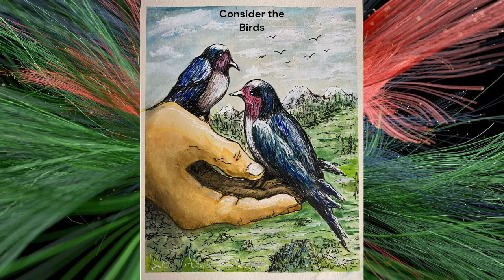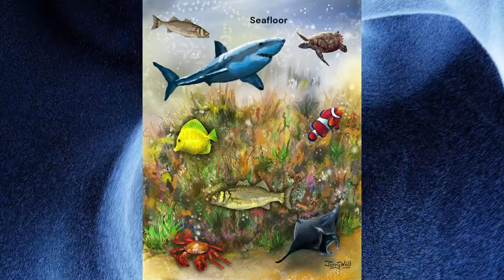Gerald Wall Spotlight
Gallery Spotlight Video of work of art from Gerald Wall showcased in The Art Gallery e-magazine.